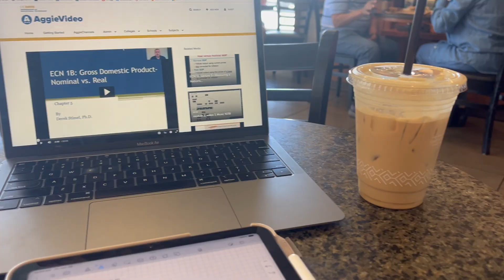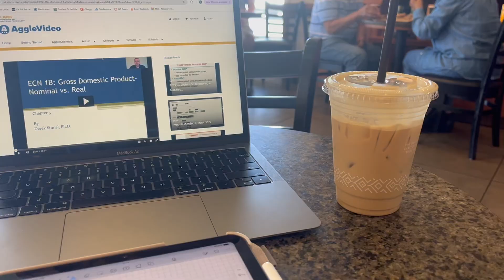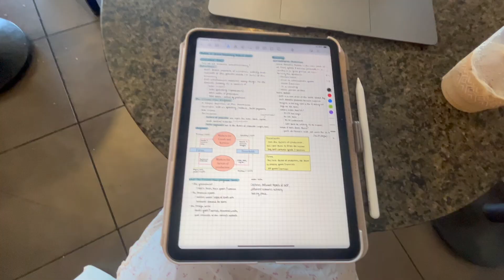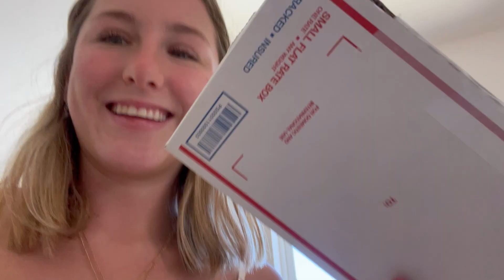Summer Day in My Life 6/29